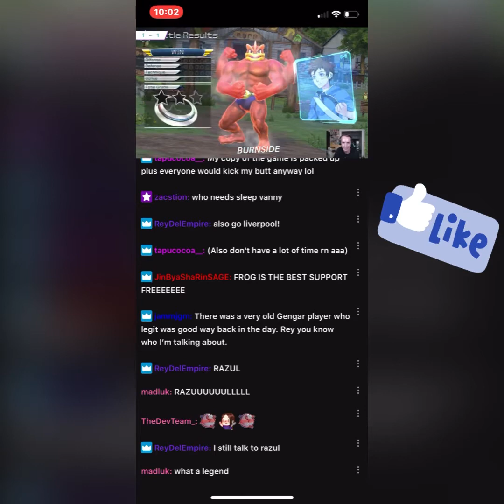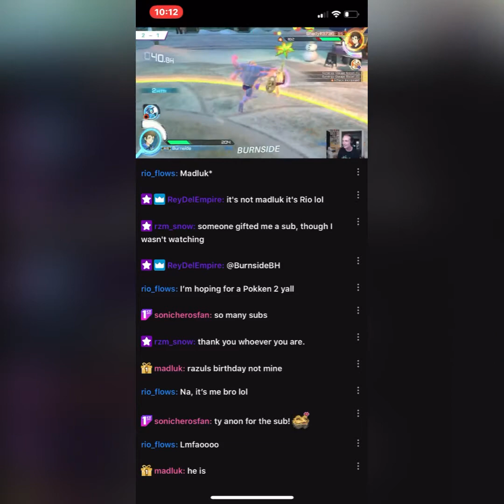RAzul’s Pokken History (featuring Burnside)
A little bit of a love letter to the FGC, many thanks to the Pokken community and some wise words to follow YOUR life by that I feel may help. Shouts out to Burnside, Jeff "ReyDelEmpire", Madluk and everyone else I've befriended along my journeys in the complex world we know as the FGC. If nothing else, its taught me how valuable concrete 1on1 relationships with people, which has shaped my perception in various ways.
**Remember: Don't get too caught up in the moment and focus on the most positive aspects of the situation/win or lose, bad or good. If you learned something, you still won.**
I would LOVE to provide my opinions/experiences and gameplay with y'all! PLEASE PROVIDE FEEDBACK IN THE COMMENTS BELOW ON MY EDITING, EXPERIENCE OR WHATEVER COMES TO MIND.